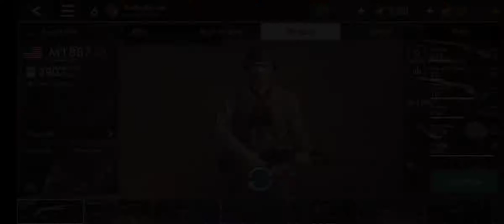WORLD WAR HEROES